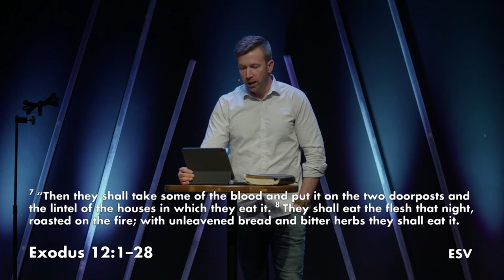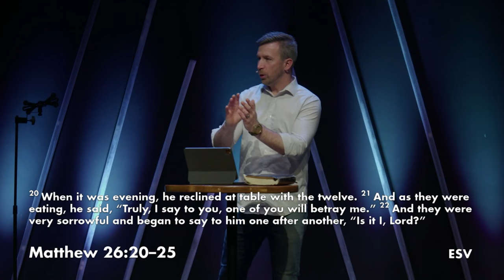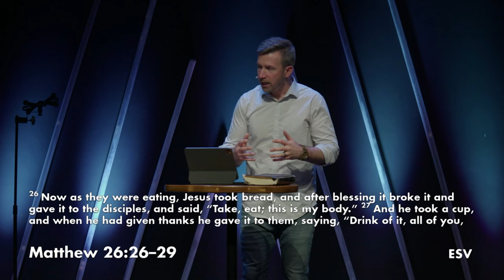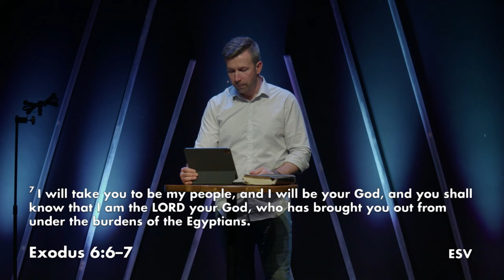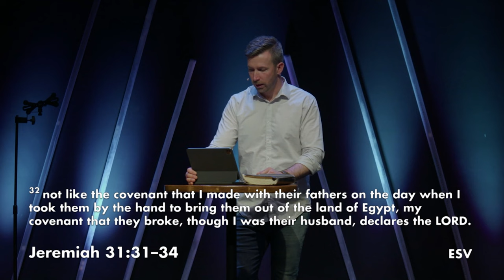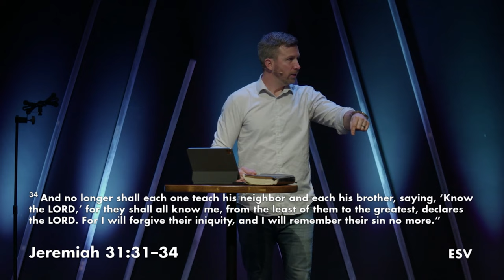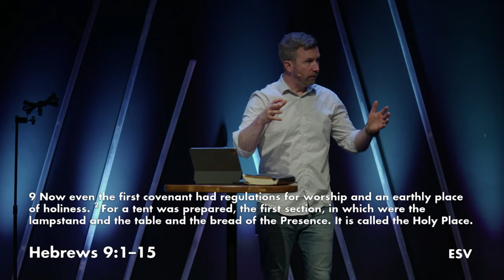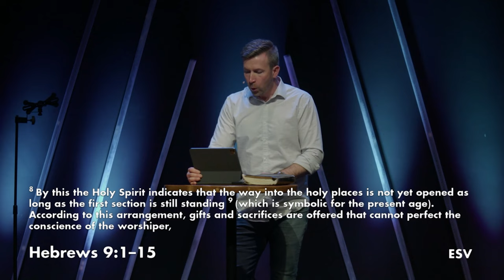MATTHEW - 26:17-29 | Rich Aspenberg | Mission Point Church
Matthew chapters 26-28 walk us through 4 key events that lead to the crucifixion of the King Jesus.

After witnessing the ministry of Christ, His enemies would begin the plot to eliminate Him - unknowingly bringing to fruition the single most significant moment in the history of the world...

For more info on what we believe or upcoming events, please